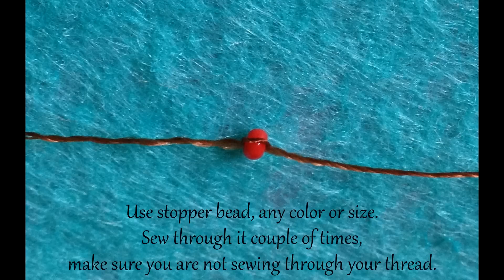double wave bugle bracelet with beaded clasp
Materials used:
11/0 seed beads
0.7cm bugle beads.